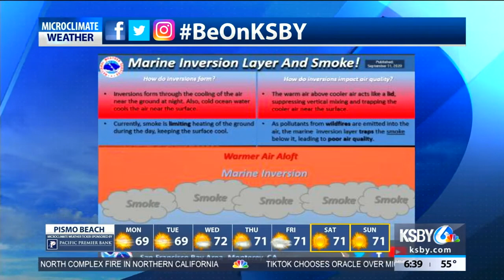Dense fog issued for the Monday morning commute